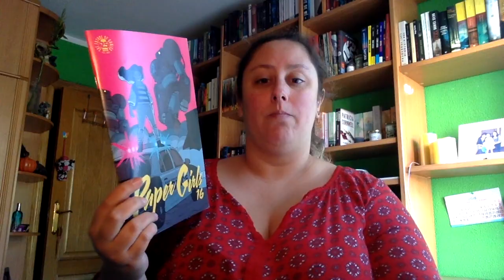Wrap Up Noviembre 2018 | Primera parte